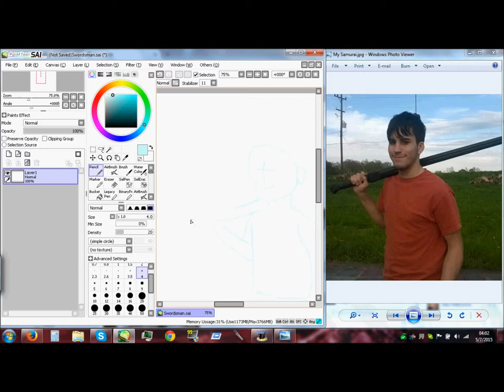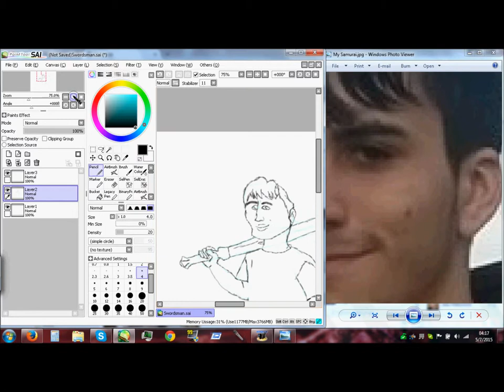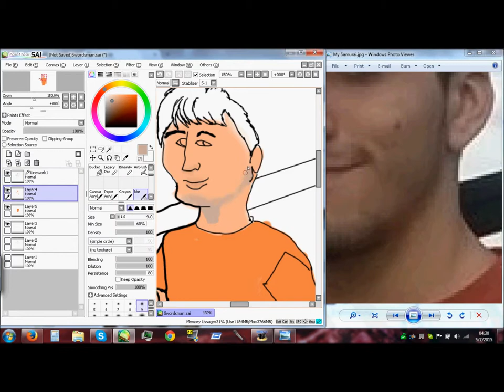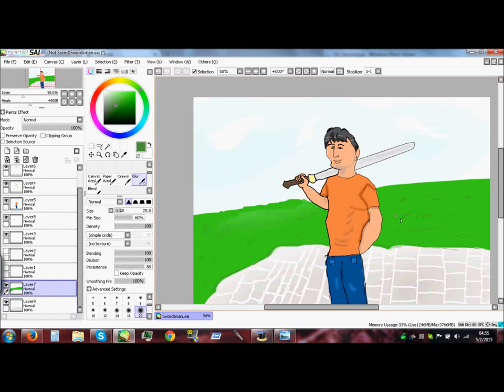Swordsman Speed Painting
Another Speed painting done in Paint Tool Sai! Was a lot of fun. The reference was a photo I took of my amazing boyfriend Quinn. Hope you all like it.